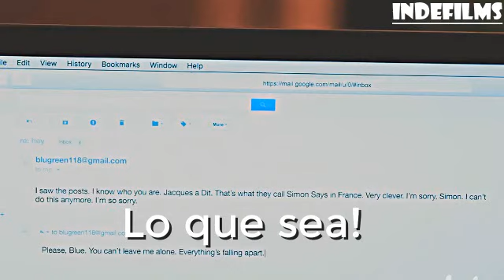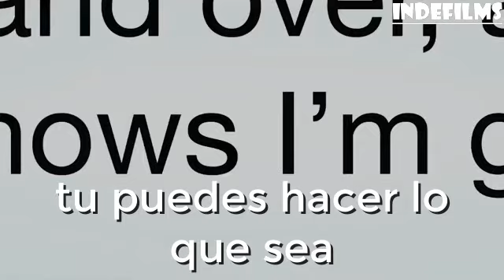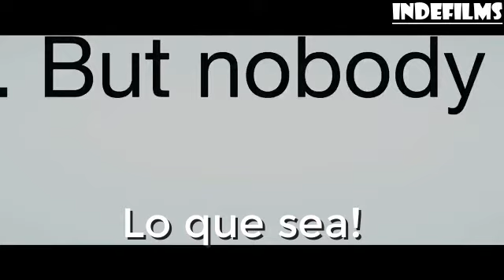Sia - Angel By The Wings - subtitulado en Español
Canción de Sia - Angel By the Wings subtitulada en español
con imágenes de la película de Love, simón.

No olvides  somos independientes!